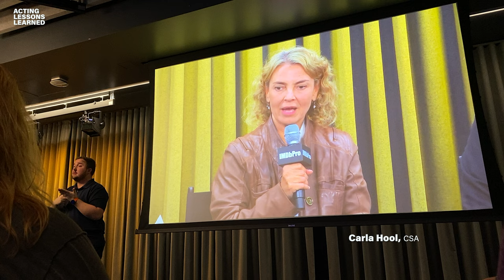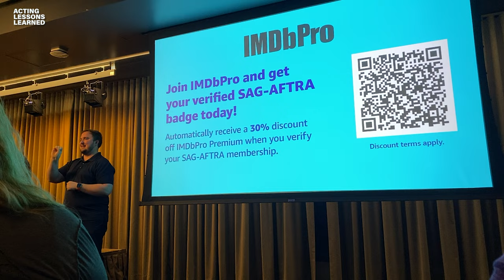Top LA Casting directors share the best secrets of IMDb Pro for actors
A Must Watch: If you want to know what casting directors look for in your IMDb Pro profile. IMDbPro and CSA invited me to a special panel discussion where Top Casting Directors explored how technology and today’s production landscapes are reshaping casting. Plus, they discussed how to optimize your IMDbPro page to make a lasting impression. This is the full discussion.
👋🏽 Tiwana

TIMESTAMPS
00:00 Tiwana's Intro to Panel
00:50 Self-Tape Parameters
10:20 CDs Need To See This on Actor IMDBPro Profiles
12:52 Clips vs. Reels
14:39 Diversity in Casting
25:00 Best Way To Connect with Casting
29:15 CDs Memorable Projects
33:17 Proud New Actor Casting Moments
37:34 Audience Q: Linkedin
38:27 Audience Q: Stand ups in Multi-Cam
40:45 Audience Q: Co-Star, Guest, Series Regular Self-Tapes
43:44 After Panel: Happy Hour & Networking
44:12 Tiwana's Final Thoughts

RESOURCES
Agent List PDF

My Favorite Actor Journal

Panel Hosted by IMDB and CSA - moderated by jeffluppinoesposito
Casting Directors